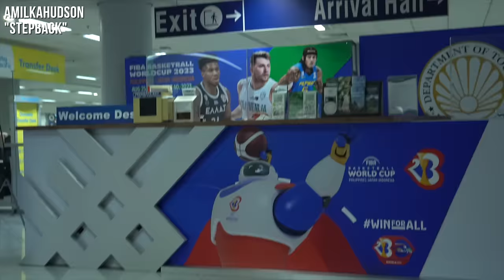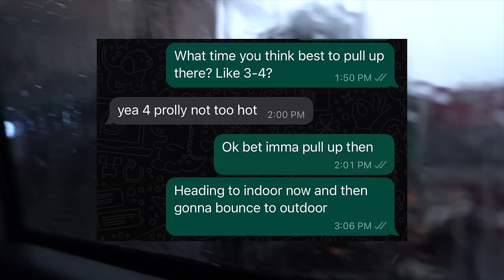Exploring The Basketball Capital of the WORLD (Grow the Game: Philippines) 🇵🇭🌏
This place is the basketball capital of the world. Not based off of the players they've produced, professional leagues, or even success at the international level, but the PURE love for the game. I've never seen anything like it. This is our journey exploring it for almost a week ❤️